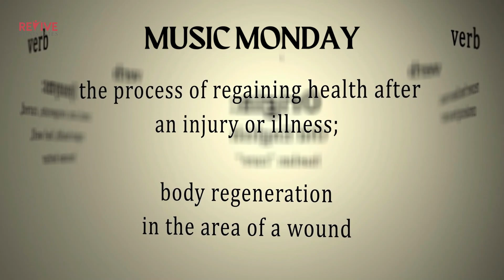Revive Ministries Music Monday When I was older- Billie Eilish covered by Robert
July, we are having another Music Monday Month as we remember the lessons we have learned this month's theme is "Remembering our Lessons"